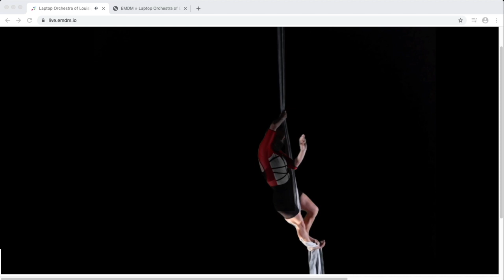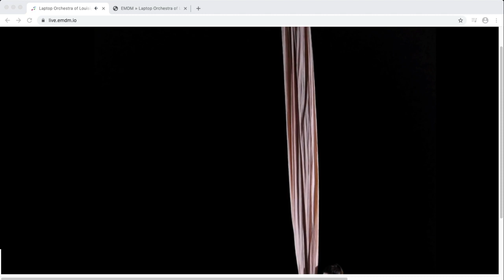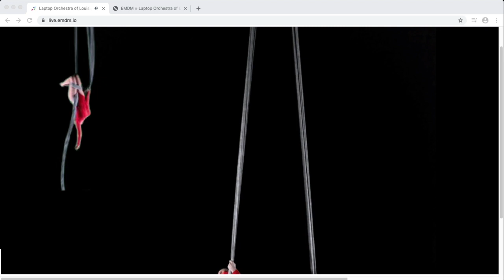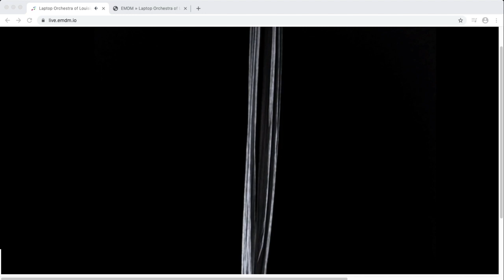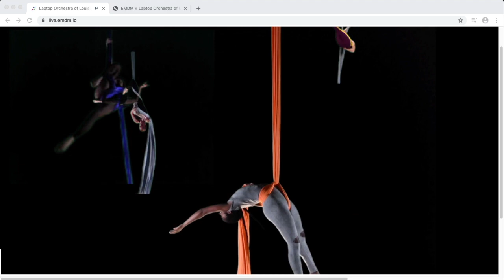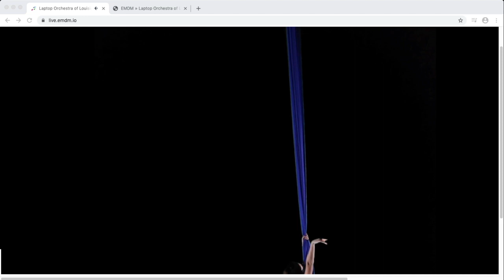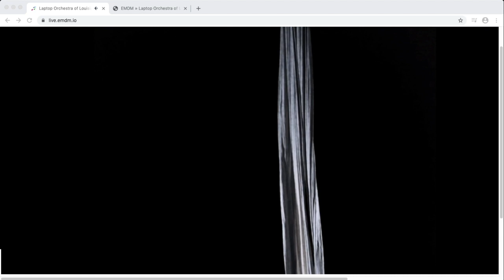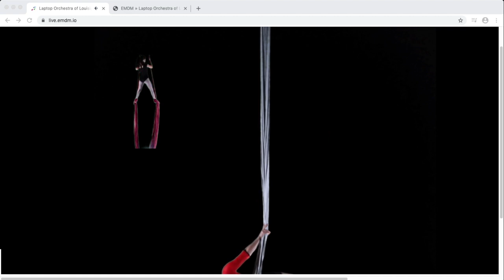Aerial Glass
Laptop Orchestra of Louisiana pairs with LSU Physical Theatre to perform Aerial Glass at the Concert of Telepresence

LSU Physical Theatre
Nick Erickson, director

Kendall Berry
Rian Briscoe
Gabrielle Broussard
Lynn Brown
Laryn Green
Paige Brown Jarreau
Macy Marionneaux
Mya Orantes

Music Created & Performed by:
            Austin Franklin
            Saida Joshua-Smith

Framework by:
            Jesse Allison